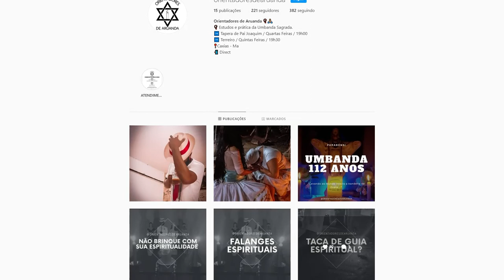Umbanda completa 112 anos e segue conseguindo novos adeptos em Caxias (MA)